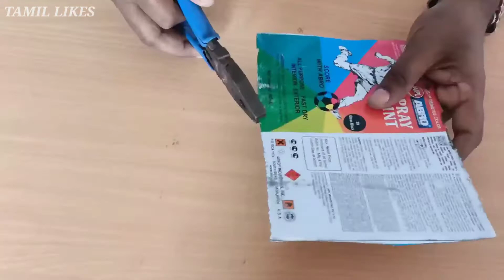How to make a steam boat at home in tamil | நீராவி படகு செய்வது எப்படி | Tamil likes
How to make a steam boat at home

Hi friends my youtube chanel name is 'TAMIL LIKES'  please watch my all videos